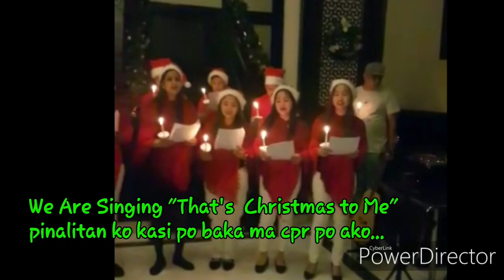VLOGMAS #5 Early Christmas in Dubai, feels like I'm in Pinas!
Early Christmas Celebration in our workplace here in Dubai

Editor: Power Director